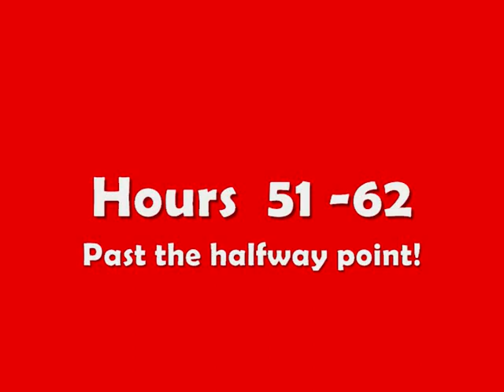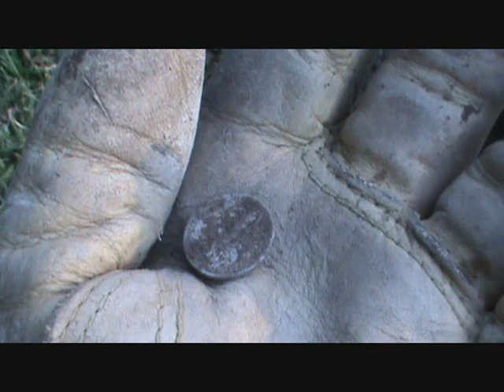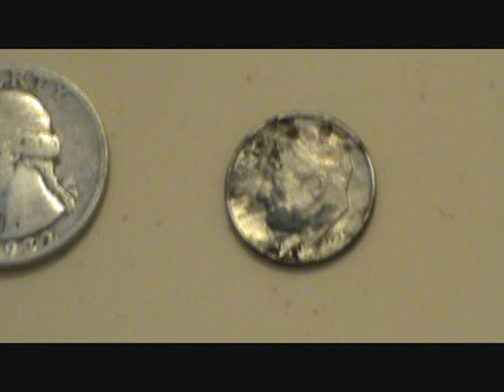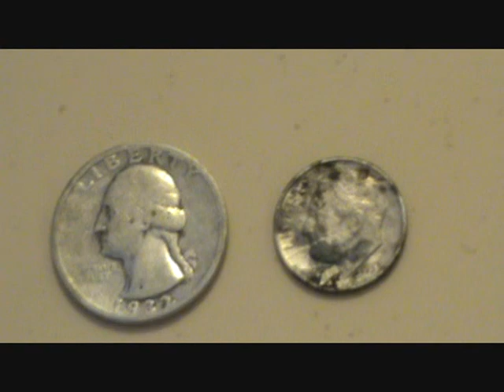Minelab E-Trac Hours 51 - 62.wmv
Hours 52 through 62 of my first 100 hours with the Minelab E-Trac. 5 silver coins and some coppers.